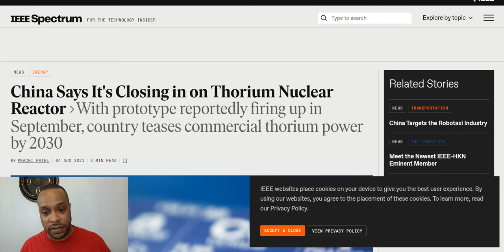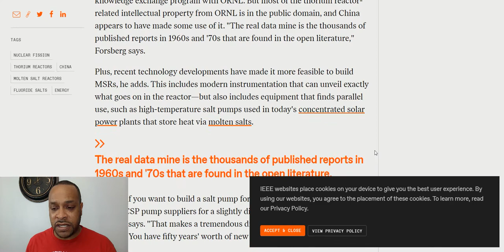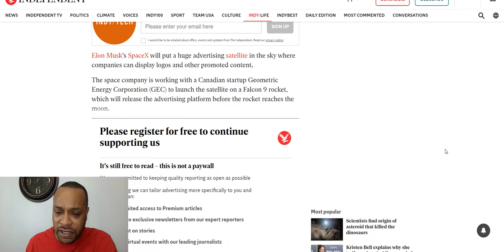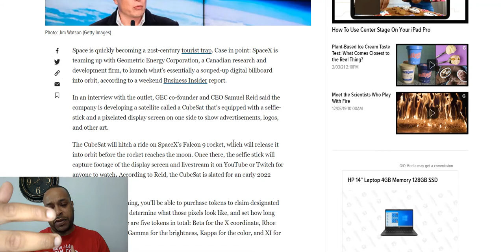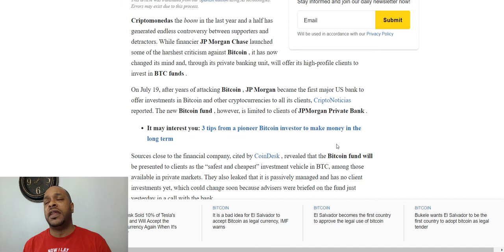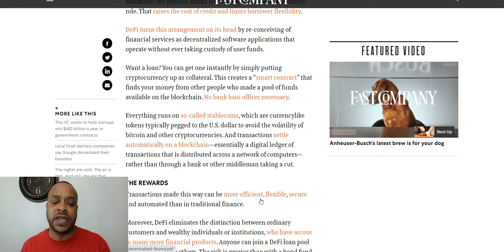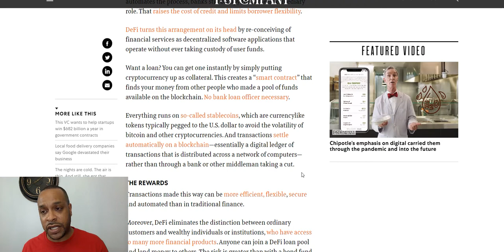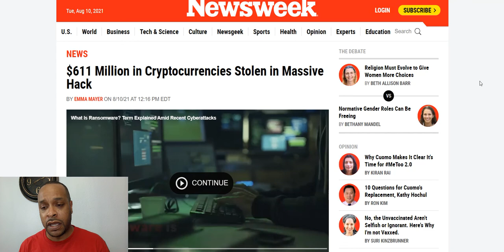US Jets on MI Highway, SpaceX to Deliver Billboard Sats to Orbit, DeFi Explained, Polygon Hacked